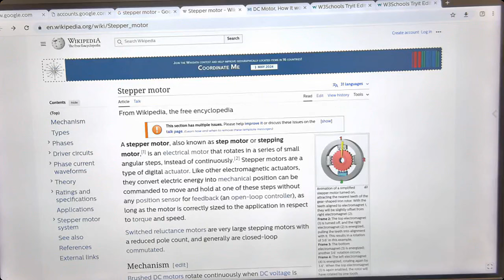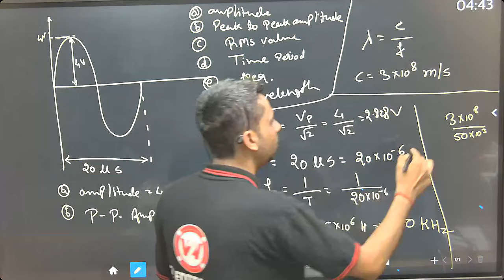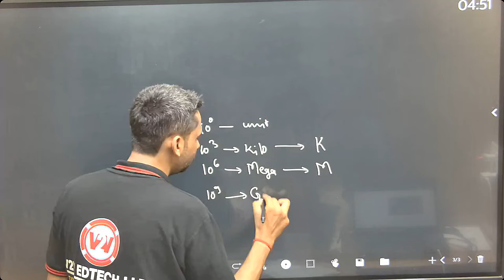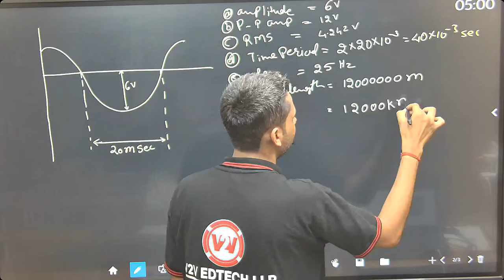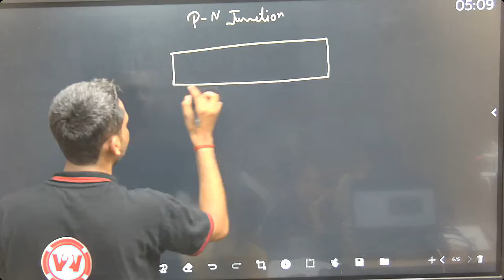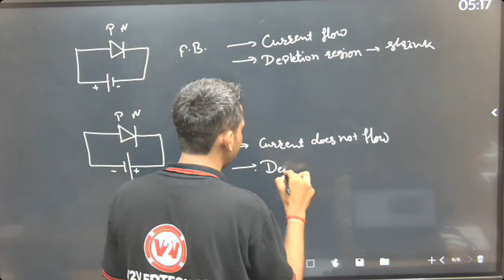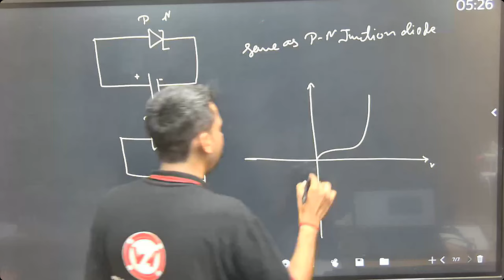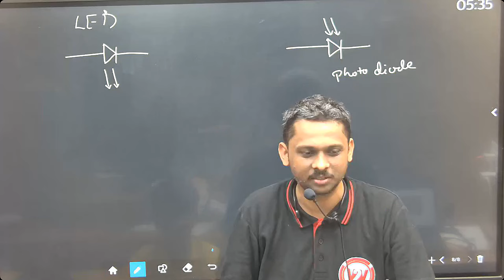Basic Electronics (BEE) | FY DIPLOMA | Board Paper Solution | SEM-1